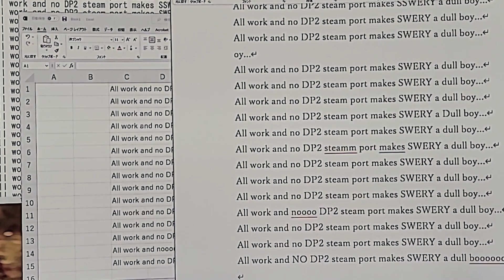Deadly Premonition 2: A Blessing in Disguise - Official Steam Release Trailer | Summer of Gaming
Deadly Premonition 2: A Blessing in Disguise is both a sequel and a prequel to Deadly Premonition, following Agent Davis and Agent Jones as they begin a new investigation into the Le Carré serial murders.